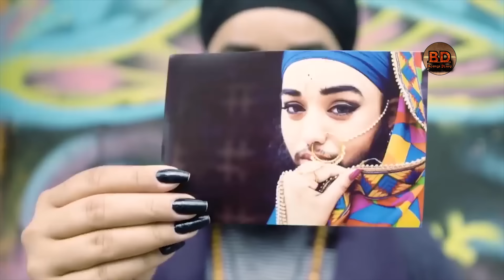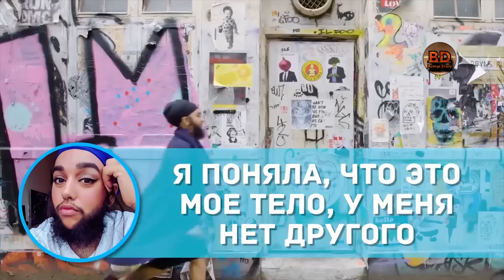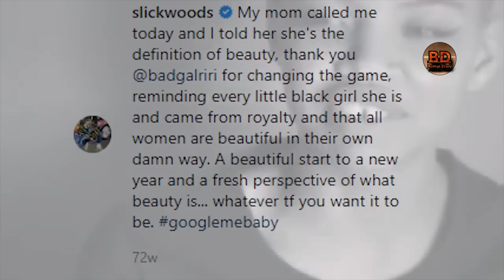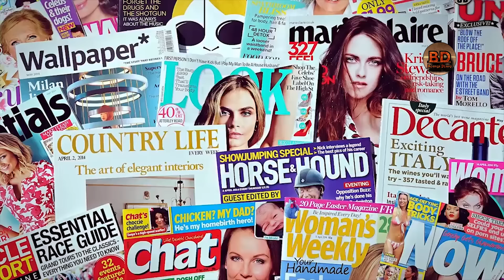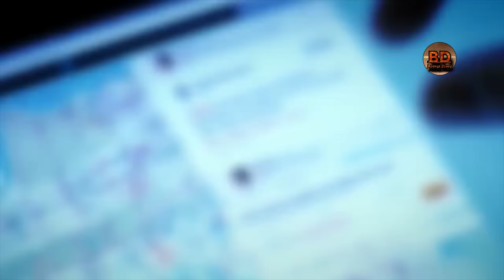8 Та Ғаройиб Гӯзаллиги Билан, Дунёни Лол Қолдирган Қизлар.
Authors from whom I took some materials: Thank you very much for letting me use your videos.  Let me monetize my videos.

Авторы у которых я взял некоторые материалы: Большое спасибо, что разрешили мне использовать ваши видео. Позвольте мне монетизировать мои видео.

Men ba'zi materiallarni olgan mualliflar: Videolaringizdan foydalanishga ruxsat berganingiz uchun katta rahmat.  Videolarimdan monetizatsiya qilishga ruxsat bering.